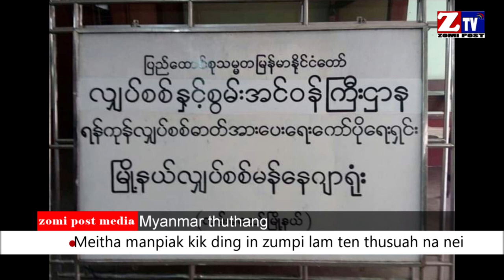ZTV DAILLY NEWS ll July 9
-CNF ten Mi tulsawmnga bang training ka pia uhhi ci-in CNF VicePresident SuiKhar in CNN tetung ah gen hi.
-ZRO in Zomi Council (ZC) leh Zomi Mothers Association (ZMA) te Mawtaw 2 piak na nei in Lamka pan Pasian tung ap nanei
-Kalay Myo ah Covid natna nasia semsem in hangsemsem
-Meitha manpiak kikding in Galkap lam meinasem zumpi lam ten tangko uh
-Newzeland tung Myanmar gammi Pilnasin Sangnaupang te Galkap ten zawhthawh thutawh amau athukimpih ding in laipiak nanei
-Myanmar gamsung kipawl na pawl te leh American Gamdang Ulian Antony Blinken te Online Meetting na nei